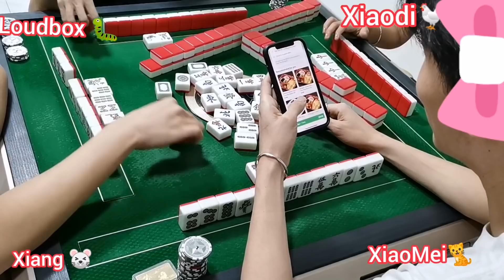Singapore Mahjong 🀄 新加坡麻将vlog20. 1st Pok (Special hand) Xiaomei meets the big bullies (not me 😞)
Welcome Everyone 🤗

This video content is strictly for recreational and entertainment.
Please moderate your gaming rate adequately.

Mahjong is meant to be for Fun , bonding and joy. 😊

I have created a facebook group known as 'Mahjong Lovers'
Feel free to join them for posting of games, enquiry , winning hands & chill out!

Finally hope viewers will enjoy the video! Xie Xie

Mahjong Rules
Rate : 51 till 6 Tai
1) Minimun 1 Tai to zimou (self touch/ self draw)
                     2 Tai to game other players
2) Kalong / Pong Pong (PP) / Zimou / Dan Diao +$5
Kalong & Dan Diao must be a genuine calling 1 card.
Eg. 1113 Bamboo , this scenairo does not equate as you are calling 2&3 Bamboo
3) Throw PP to players for a winning hand +15
4) Shout Pong must Pong ( except for 1st tile )
5) All types of Elephant will be penalize , responsible for all payments
Such as flower bite , gang , zimou and deprived from any income.
(Big / Small / Messy , too many or short tiles ordraw wrong tiles)
6) Throw flower out ( Messy Elephant )
7) All actions must be complete before opening your winning hand.
Eg. When you eat or gang or pong must take in the card before opening your hand.
😎 If you get flower/gang then Hua SHan ( Flower up/ TOP ) lao yue is add 2 Tai.
9) All flowers bite ( Japanes 1234 Mix color inclusive 1x)
10) 7 flowers snatch last flower $64x3
( Players can decide among if its shooter or shared, default shooter )
11) Big Card 1/9 is add 2 Tai
12) Animal Special ( own pet )
13) 1st 4 discard cards will restart the game
14) Pok chip must top up last hand

All About Pinghu ( Eat Eat Game without  Flower )
1) Steal eat MUST wait for 1 round
2) Feed 3x will 'Bao' zimou
3) Snatch Gang is $80 ( 5.5 Tai )
4) Men Qing Laoyue $85/pax
5) Kalong must be genuine only calling 1 card!

Abbreviations & Singapore Singlish
1) Zimou ( Self touch/ Self draw)
2) PP / Pong Pong ( triplets )
3) Kalong (  Eg. 24bamboo , in this case 3bamboo is the 'Kalong')
4) Dan Diao ( Standalone card - Eg. I dont have any eyes & the eyes i call does not have any linked card at all )
5) Bao aka ( be responsible )
( or when players outside have 4 Tai , 'Bao' big cards Eg. Dragon cards)
6) Zha Hu ( Winning a hand without completing proper suits and eyes)
7) Gang ( set of 4 b )
😎 Ang Gang ( set of 4 self drawn )
9) Hua Shan ( Flower TOP will add 1 Tai )
10) Tai ( Points or score system )
11) Pinghu ( Eat Eat Game without  Flower )
12) Men Qing ( ALL tiles Concealed with a self draw winning card )
13) Laoyue ( Last tile drawn before 7.5 stack left )
14) JPG ( Jiak Pong Gao)
Mixture of Eat Pong to form a winning hand

Rates & Payout
1 Tai shooter $2+$1+$1=$4
2 Tai shooter $4+$2+$2=$8
3 Tai shooter $8+$4+$4=$16
4 Tai shooter $16+$8+$8=$32
5 Tai shooter $32+$16+$16=$64
6 Tai shooter $64+$32+$32=$128

If u see the payout, 1 tai, there is $2+$1+$1.
The $2 is referring to the main shooter, while need to include for the non shooter(2 other player)  cost which is half

Zimou + $5

1 Tai zimou $2+$5 = $7/pax
2 Tai zimou $4+$5 = $9/pax
3 Tai zimou $8+$5 =$13/pax
4 Tai zimou $16+$5 =$21/pax
5 Tai zimou $32+$5=$37/pax
6 Tai zimou $64+$5=$69/pax

For Dan Diao / Kalong / Pong Pong applicable for zimou only +$5

Mahjong Abbreviation
1) Fa Cai ( Green Dragon )
2) Bai Ban ( White Dragon )
3) Zhong ( Red Dragon )
4) Tongzi ( Marble )
5) Shuozi ( Bamboo )
6) Banji / Wanzi ( Character )